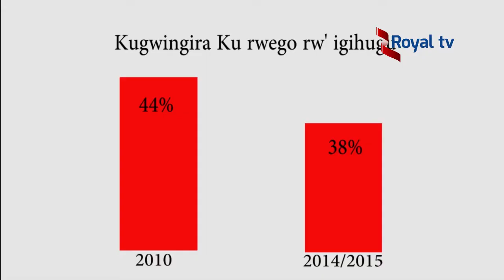Imirire mibi iracyagaragara mu bice by icyaro